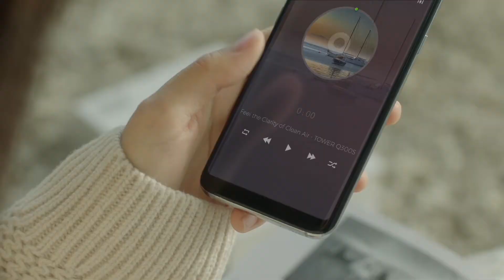Čistička vzduchu Winix Tower QS – prezentační spot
Stručné představení interiérové čističky vzduchu s atraktivním věžovým designem. Je vybavena kvalitním reproduktorem JBL, na kterém můžete po připojení pomocí bluetooth přehrávat hudbu z mobilu nebo počítače. A samozřejmě efektivně odstraňuje nečistoty ze vzduchu.